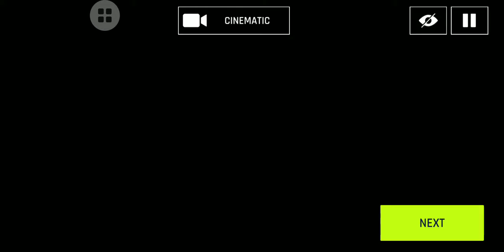double speed light asphalt 9 best race